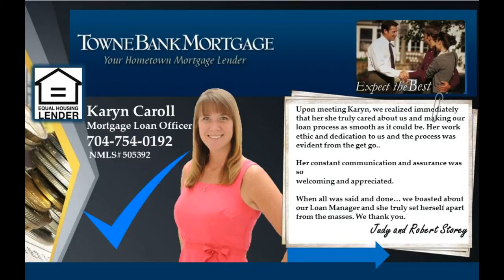3 bedroom Charlotte home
A PERFECT spot for the first time homebuyer! If you want convenience to EVERYTHING, then you GOT IT! Minutes to all major freeways, I-77, I-485, I-85, uptown and the PANTHERS stadium is just a short drive, as well as LAKE NORMAN! This BRICK FRONT beauty boasts HARDWOOD FLOORS, beveled edge countertops, 42 inch cabinets, NEW CARPET throughout, recessed lighting